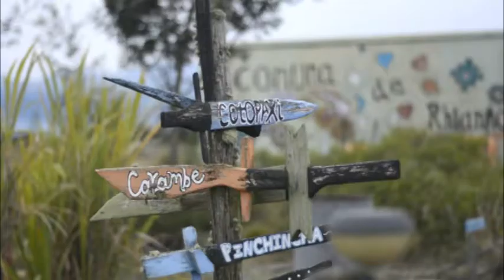Upgrade Rhiannon Community's solar panel system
We are starting a campaign to get funds to upgrade our solar panel system.

Esta es nuestra primera campaña en internet. Queremos actualizar nuestro sistema de paneles solares.

Hay subtítulos en español al hacer click en el botón de cc.